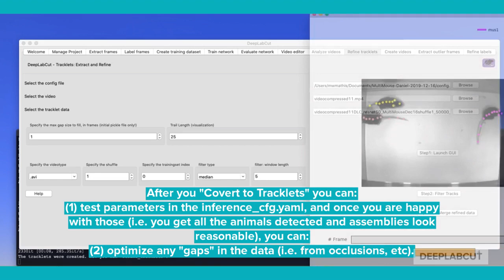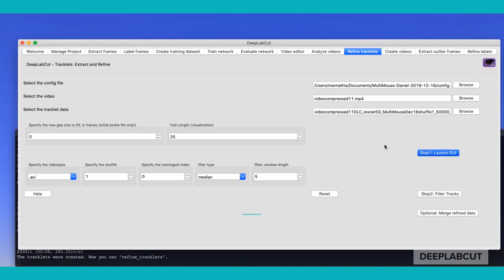DeepLabCut 2.2: refine tacklets GUI, Part II!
Here is a demo on how to use the "gaps" detection and fill-in any "missing" data for DLC 2.2.b5